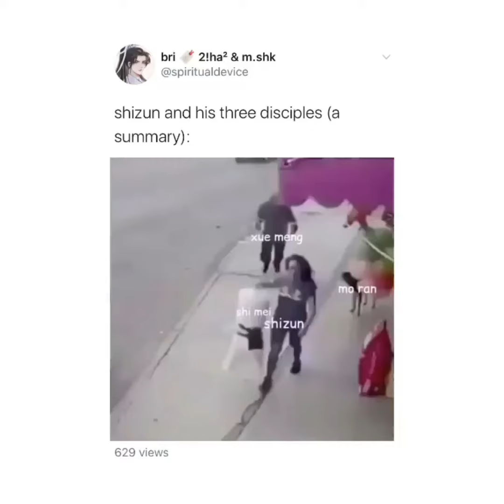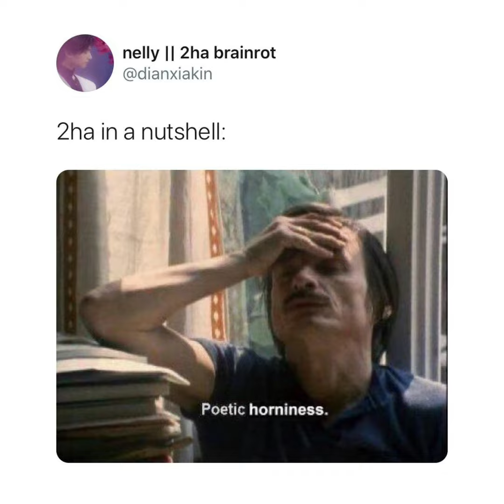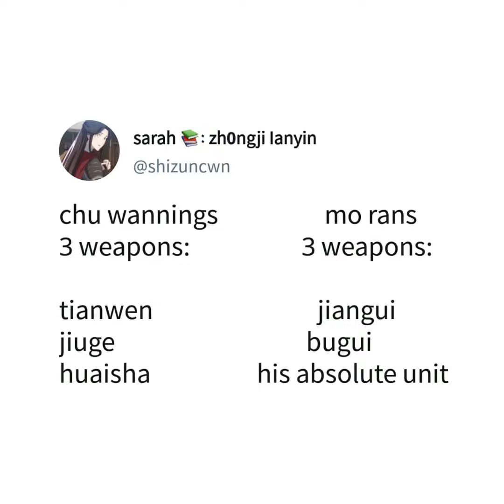Relatable 2ha twitter memes | The dumb husky and his white cat shizun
music credits - Frequency music- meant to be -

My instagram fan account -